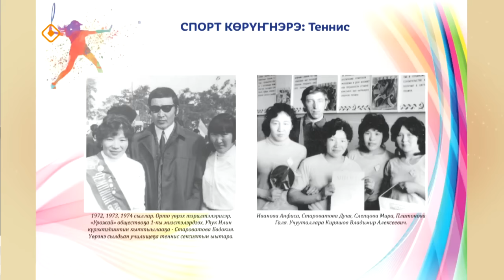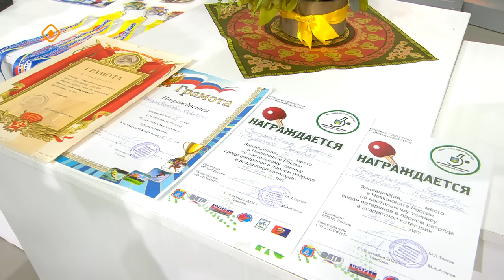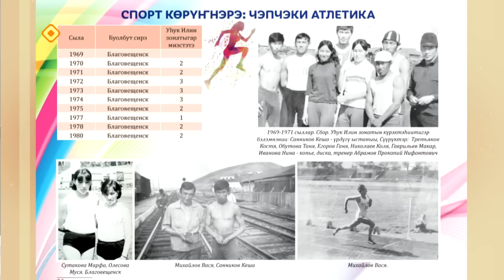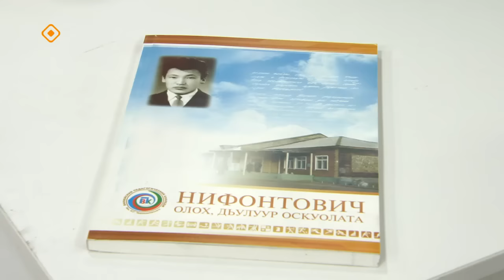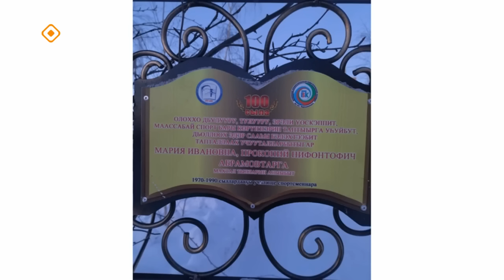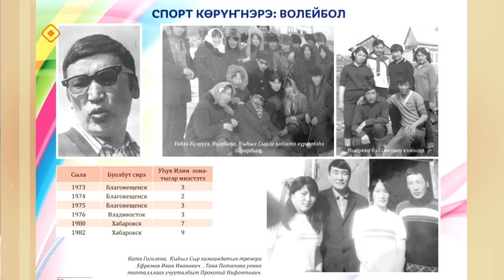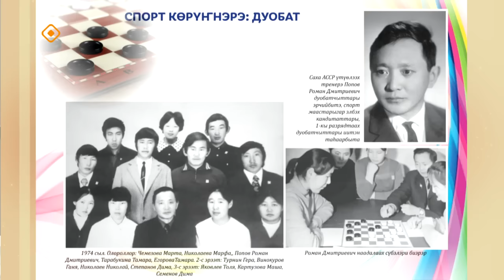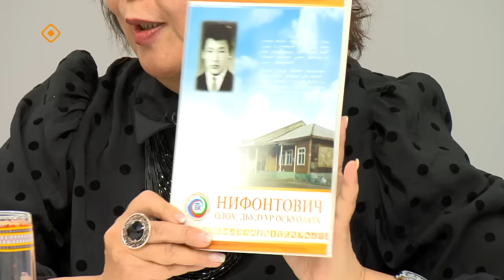«Кэрэ кэпсээн» (28.10.23)